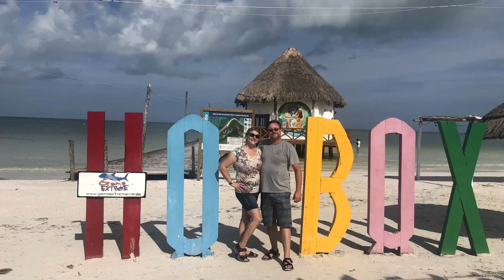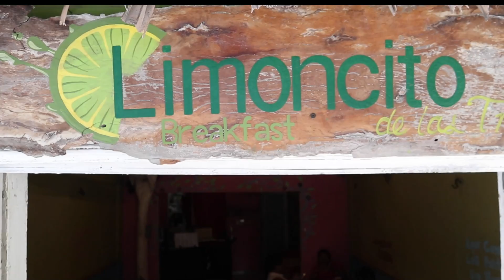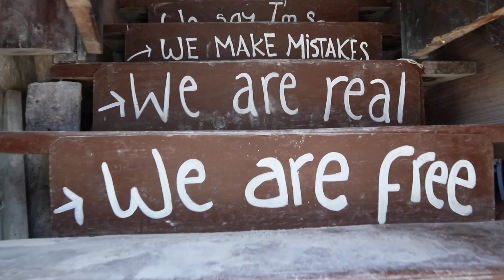The Truth About Visiting HOLBOX Mexico | Mexico Travel Show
Remitly is an easy way to transfer money internationally across 100+ currencies with no hidden fees. Funds can be received securely using convenient delivery options.

Hey you guys! This week's Go Travel On The Cheap episode is our Isla Holbox guide--the truth about visiting Holbox Mexico, or the things to know before going to Holbox. If you are considering a Holbox Mexico vacation, this is must-watch! If you are already have a Holbox trip planned and are looking for some Holbox things to do, our video will show you a few! If you are interested in some travel tips for Holbox Mexico, our travel vlog is packed full of them!
Share our video with a friend, and like always, thank you for living life! 😎